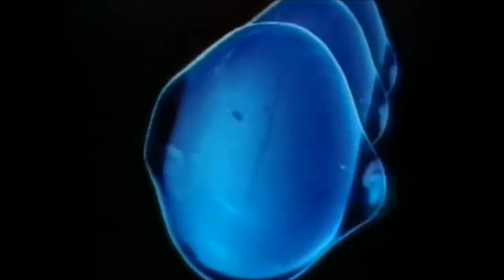Mount Edgcumbe Garden & Plymouth Hoe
Visit to Mount Edgcumbe garden and then over to Plymouth Hoe